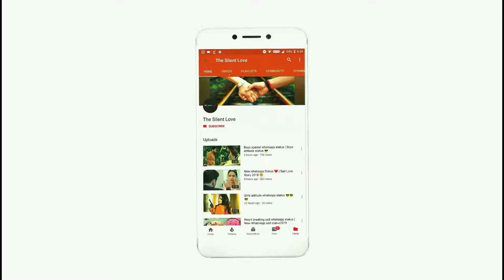Prince Mohammed XD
Ddj